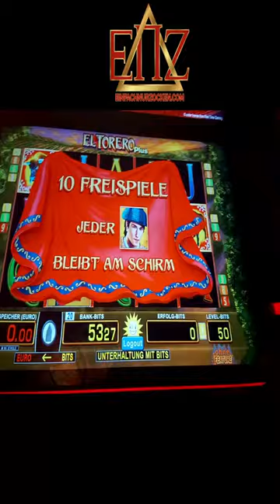🐂El Torero Freispiele🤏Wer bietet weniger | ENZ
Alles über Spielotheken & Spielautomaten
Gespielte Slots:
Merkur ► El Torero
Novoline ► X
Bally Wulff ► X
✅Folgt für mehr✅
Outro-Song:
Exklusiv produzierter Beat für EinfachNurZocken©
⛔ACHTUNG⛔
ALLE von uns erstellten Videos wurden nur durch den Einsatz enormer Geldmengen erreicht! Wir machen zu KEINER ZEIT Gewinn in einer Spielhalle (auf Dauer gesehen)!
▶️  ENZ Videos entstehen in echten Spielhallen / Spielotheken!

ENZ Videos, die ohne unsere Zustimmung verwendet werden, werden Grundsätzlich gesperrt.